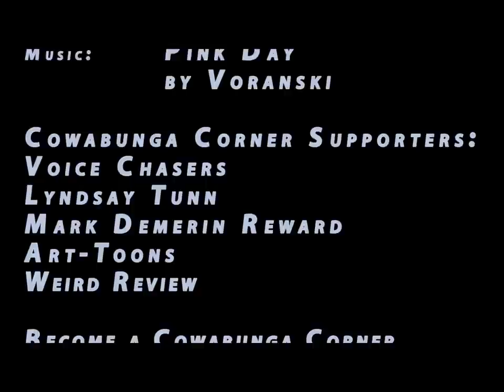Cowabunga Corner #129 : Mark Bode Interview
Hey everyone,

Episode to episode 24 of Cowabunga Corner Season 5.  In this episode I get to sit down and interview Teenage Mutant Ninja Turtles Artist Mark Bode.  Mark is the same artist that I got my tattoo from, and earlier this season we showed him painting in New York City.  Mark has worked on the Mirage and Archie Comic books for Teenage Mutant Ninja Turtles.

I first met Mark in 1992 at Turtle Con.  I was able to get to know both his wife,  Molly and him better around 1996.  He's a very talented artist and someone I enjoy meeting up with any chance I get.  If you don't know Mark's artwork please check out his website.

A big Thanks to Mark for taking the time to answer these questions.

Guest:
Mark Bode
Credits:
Host: Michele Ivey
Camera: Michele Ivey
Editing: Phoenix

Our Facebook fan page is very active with comments and photos posted throughout the week that is not shared elsewhere. Check it out for up to date information on Cowabunga Corner.